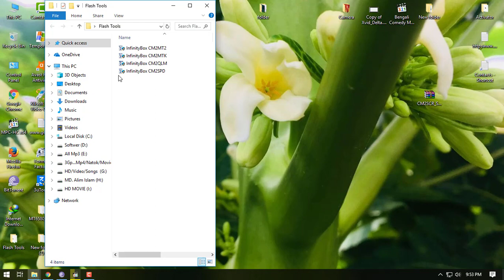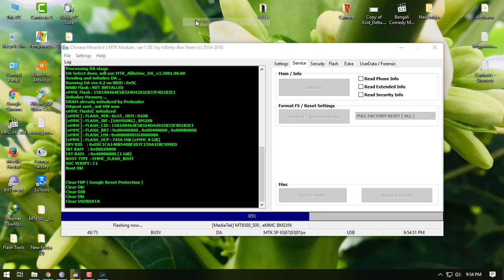We R3 Frp Remove Cm2 Dongle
gsm tech hellp

We R3 google verification lock remove
we r3 frp fix flash file password
WE R3 FLASH FILE MT6580

lava r3 frp cm2

lava r3 frp file

lava r3 frp bypass

lava frp lock remove tool

lava r3 firmware

lava a3 frp unlock

lava r3 dead after flash